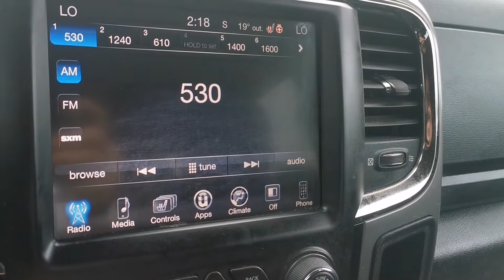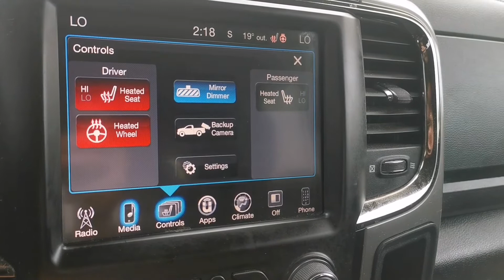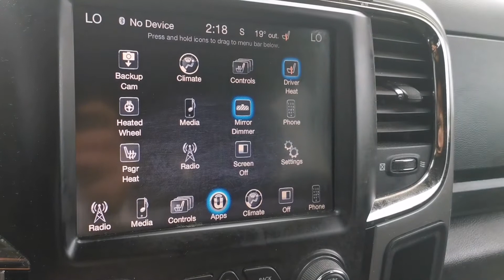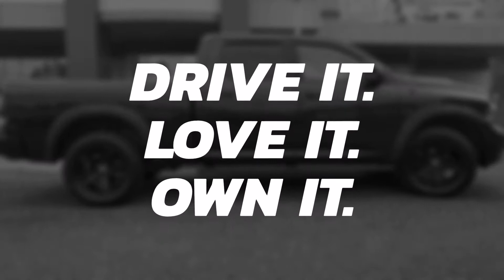2016 Ram 1500 Sport 4WD, Blue, P4235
New Tires & Brakes, New MVI, 5.7L V8, 4WD, Remote Start, Heated Steering Wheel, Heated Seats, Backup Camera, Sirius, Bluetooth!! We take all trades and offer financing!! Bad credit or first time buyer? We can establish or re-establish your credit with a wide variety of financial plans. Easy and fast financing with the highest approval rates!

Please refer to our site for the most up to date pictures, prices, information and availability on this vehicle. All the information provided is accurate however errors can occur. It is the purchaser's responsibility to verify: Year, Make, Model, Options and Remaining Warranty with the manufacturer prior to purchasing the vehicle. We guarantee a minimum of 1 key with all your pre-owned vehicles. An owner's manual is not guaranteed with our pre-owned vehicles. Check our great reviews!!!